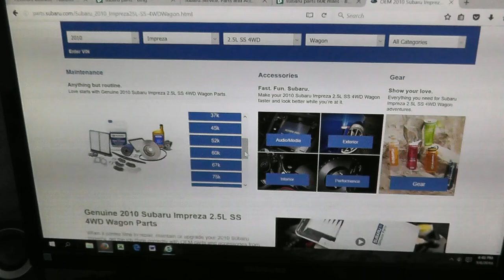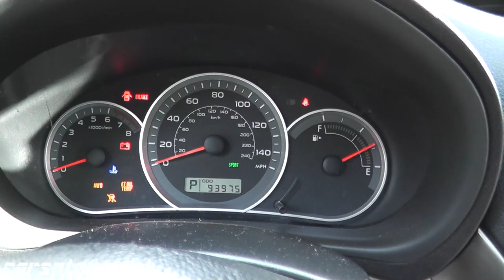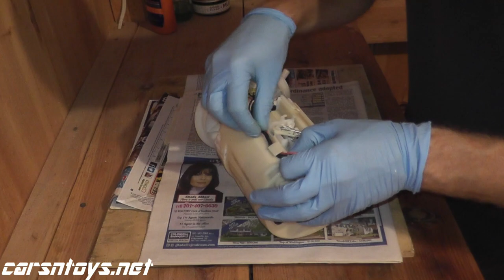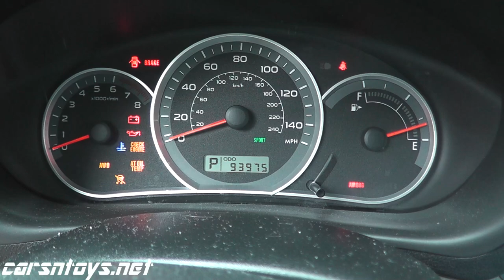How To Replace An In-Tank Fuel Filter On A Subaru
Fuel Filter replacement performed on a 2010 Subaru Impreza. If you wish not to perform all of the steps shown in this video, the other option is purchasing a new fuel pump assembly. The plus side is you'll save time. The down side is a genuine Subaru fuel pump assembly is over $400. The filter and gasket shown in this video runs around $80. Fuel filter part number used - 42072AG140. Fuel filter gasket used - 42025AG000

►► Tools and Supplies
►► Fuel Line Removal Tool

Note:
This video is being performed by an experienced tech. Any attempt to repair automotive parts and/or systems carries risk of personal injury. Always adhere and follow safe practices when working on vehicles. Such as, use safety glasses, jack stands, no loose clothing, etc. No guarantee or warranty is implied. Use the information in this video at your own risk. If you don't think you can perform the job then be smart and don't.  Carsntoys is a member of the Amazon Influencer Program.